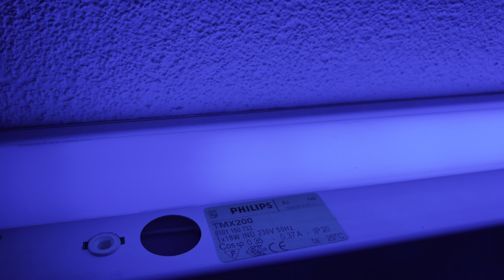Marine-Glo 20W Blue 20W T8 Fluorescent Tube